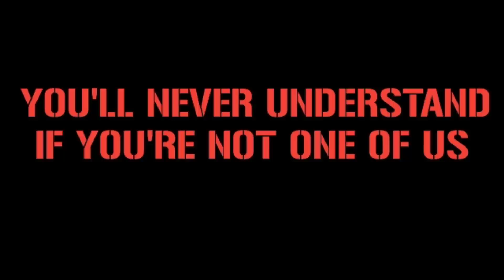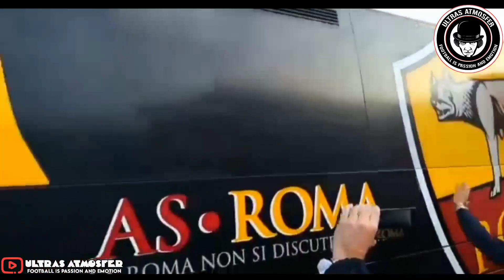63.000 ROMANISTI IN STADIO || AS Roma vs Bayer Leverkusen 11/5/2023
63.000 ROMANISTI IN STADIO || AS Roma vs Bayer Leverkusen 11/5/2023

Location : Stadio Olimpico Roma, Roma